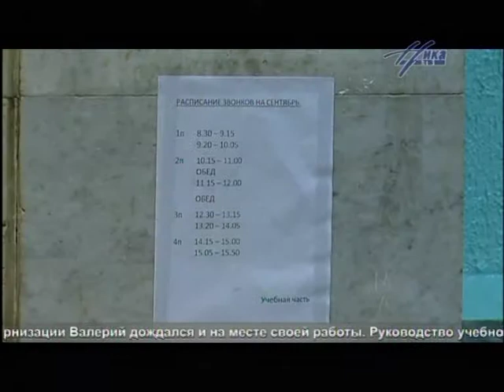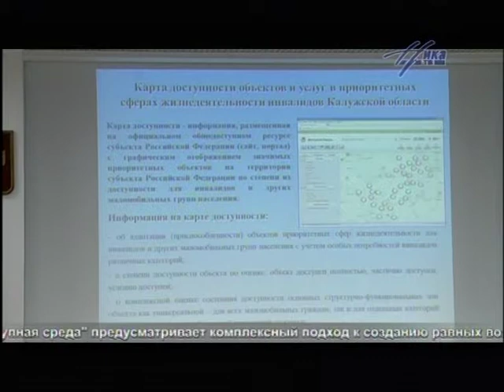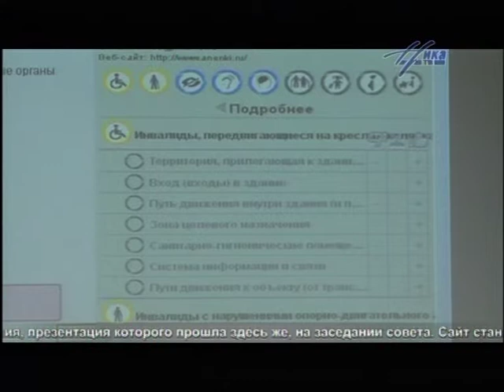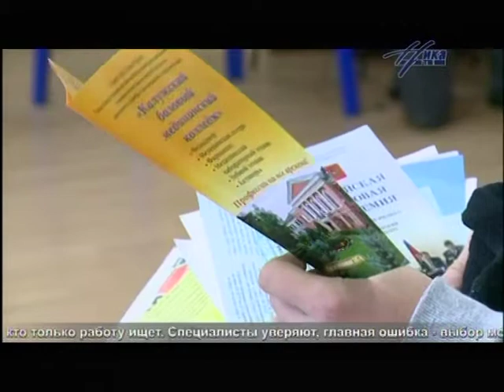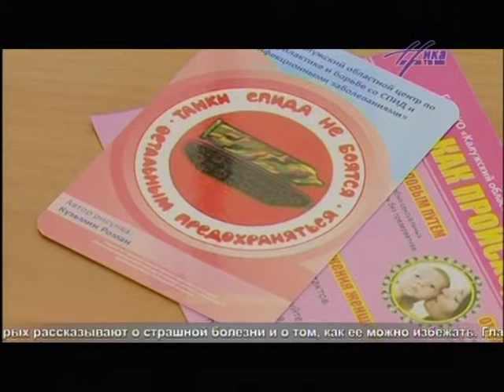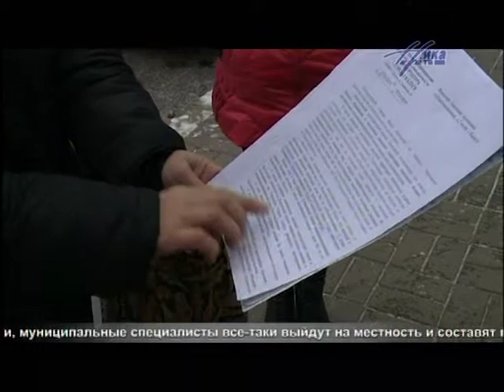Выпуск новостей. 27 ноября, 21:30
Выпуск новостей. 27 ноября, 21:30